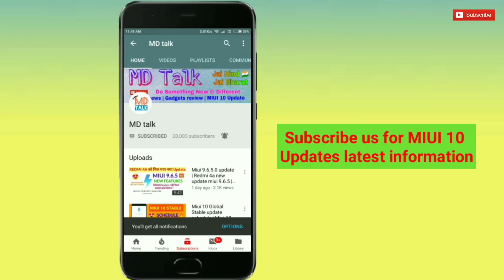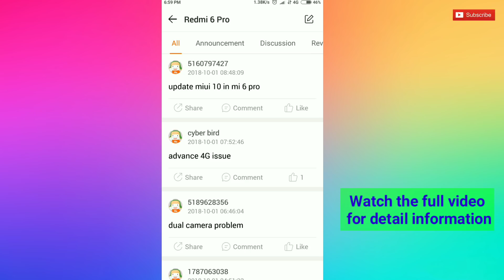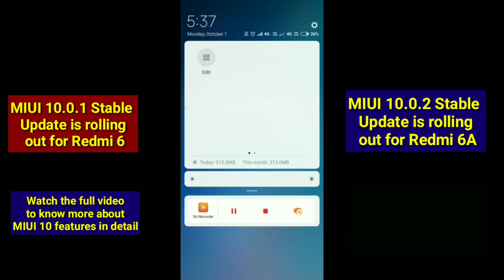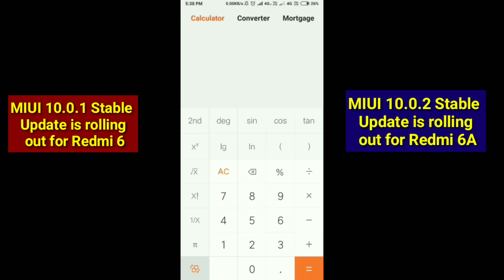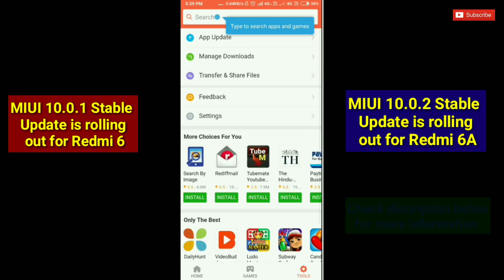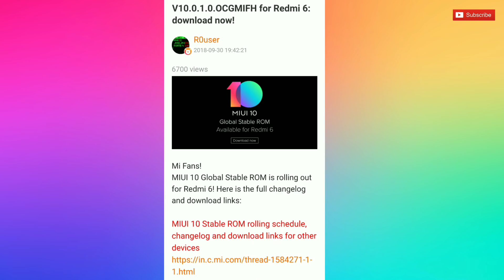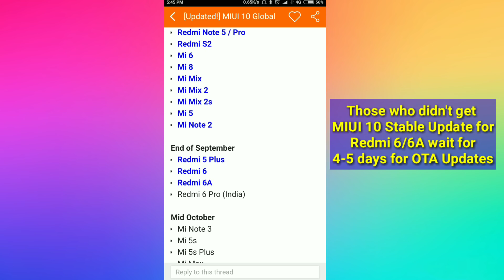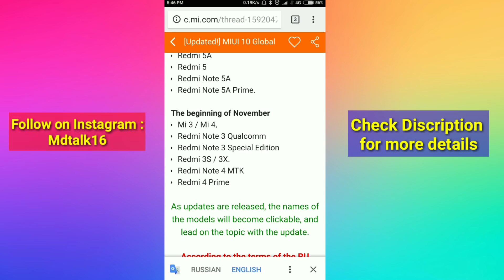Redmi 6 miui 10.0.2.0 update | Redmi 6A miui 10.0.1.0 update | Redmi 6 pro miui 10, 2nd batch detail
MIUI 10.0.1.0 Stable Update for Redmi 6 is rolling Out, Redmi 6 miui 10.0.2 is rolling out, Download Link are given
Miui 10.0.2.0 Stable Update for Redmi 6A | Miui 10.0.1.0 Stable Update for Redmi 6 | full details

Miui 10 Stable Update Schedule for Second batch | Miui 10.0.1 stable Schedule for Second batch
Miui 10 Stable Update Schedule for third batch

Redmi 6A V10.0.2.0.OCBMIFH

Redmi 6 V10.0.1.0.OCGMIFH

Install Miui 10.0.1 Stable Update in Redmi note 5 Pro only in 2 minutes, very easy:

Miui 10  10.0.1 Stable Update schedule, all 3 batches, Redmi Y2 miui 10.0.1 is rolling out:

AI Portrait mode list : Xiaomi 15 Device List That Getting AI Portrait mode with miui 10, watch now :

Friends, we believe in true technical news, I always bring news  regarding MIUI 9 updates, phone reviews, jio phone updates, gaming, Paytm apps and smartphone comparison.